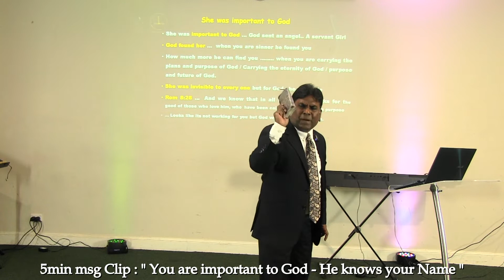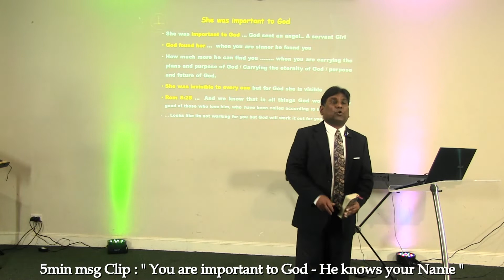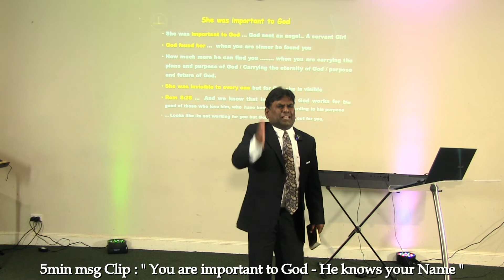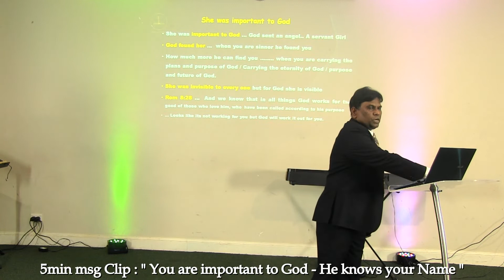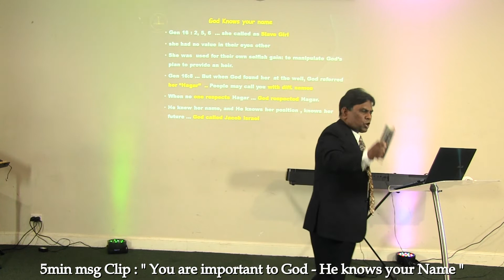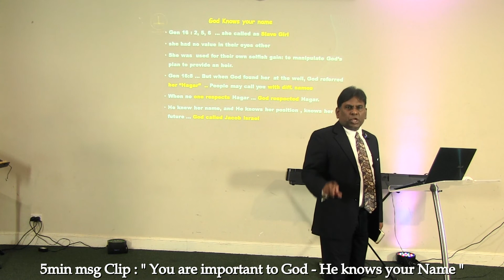5min msg Clip : " You are important to God - He knows your Name "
Join us Live at Ekklesia Church Sydney : Every Sunday @ 10:15am.
5min msg Clip : " You are important to God - He knows your Name " .. from the sermon
preached on 10th July 2022 : " El Roi - God who sees me ".